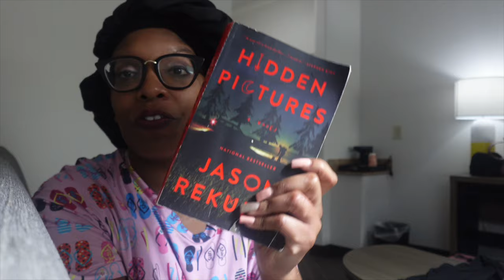VLOG 282 | My Sweet Godmother is Resting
Intro: Music by Ryan Little - sunkissed.
EQUIPMENT USED
🔸 LAPTOP: MAC